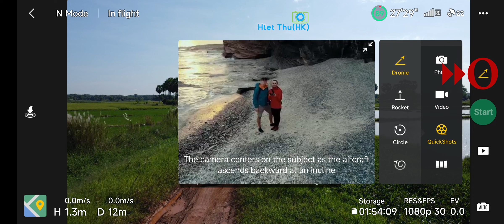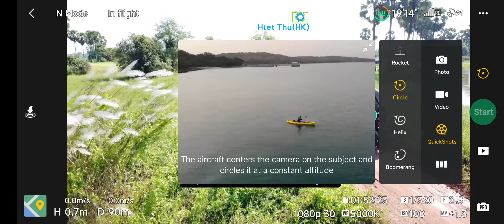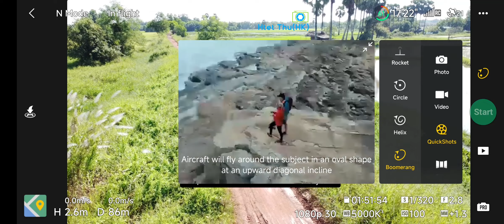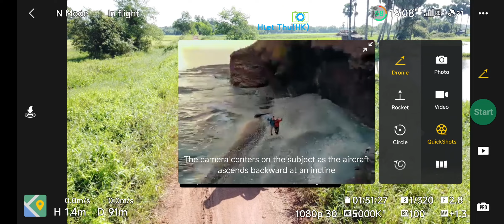How to take tracking shot on DJI mini-2.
Mini-2 have not tracking feature.
"Warning"
Mini-2 have two or less sensor to know obstricle.